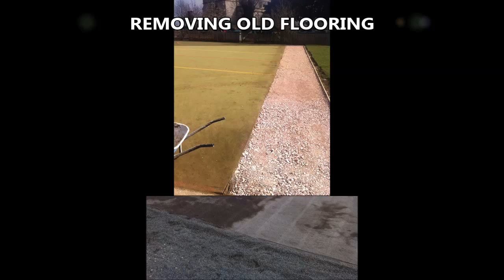Oxfordshire MUGA Court - Upgrade with MultiSport Surfacing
Oxfordshire MUGA Court - Upgrade with MultiSport Surfacing is presented in this video. The video will show you a MUGA court upgrade with multsport surfacing in Oxfordshire. MUGA flooring is intended for a range of activities. The client can help structure the way that they require the floor to be installed. Synthetic needle punch and wetpour rubber are offered in a variety of different colours and therefore are used for multi-use activity spaces. When putting in the surface a macadam sub base will be set up beforehand. After that, the coloured activity surface would be rolled out and then properly secured at the joints and sides, keeping the surfacing safe and secure plus avoiding movement. A shock pad may be put down in an effort to increase the impact absorbing qualities of the floor making it safe for younger children. In the event your floor is damaged, reactive maintenance is used to restore the floor. To stop such damages make sure you undertake consistent servicing and repairs for as long as you can.

If you are interested in sports, such as football I would recommend this page. From this website you can find out the latest scores, news and gossip.

It is strongly recommended that you check the surfacing of your MUGA court for damages, so they don't become risks. Consistent observation is strongly advised, to lower major repairs. Servicing may be necessary if debris and dirt come into contact with the multipurpose floor. These particular repairs can be carried out by professionals to a high standard so that your MUGA is in top condition. In the event your multisport surfacing becomes contaminated by moss and algae, a chemical treatment may be in order, this will clear away the unwanted weeds and prevent them returning at a later time. After the chemical treatment has been used, the playing quality will improve. After the surfacing upgrade, extra servicing may be necessary due to heavy and regular use. If you would like more information on maintenance please visit this

If you are interested in watching videos on artificial turf maintenance I would recommend this playlist this playlist will show you air compressed sports pitch rejuvenation and sand filled synthetic grass rejuvenation.

You can put any comments you could have down below and we will make certain to respond with a rapid and educational response. For the concerns you may have, you should definitely comment on this video and our team will answer in a timely manner that will help you. Once you enroll for our channel you can find frequent email updates exhibiting our different film productions which means you never miss another upload